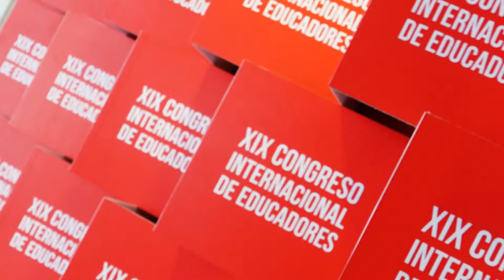El futuro de la educación y la innovación | UPC TV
El doctor en educación y profesor en la escuela de Educación de Pacific Oaks, Estados Unidos, Jerell Hill, nos habla sobre el futuro de la educación, el impacto de la tecnología y la importancia de la innovación en el XIX Congreso Internacional de Educadores de la UPC.